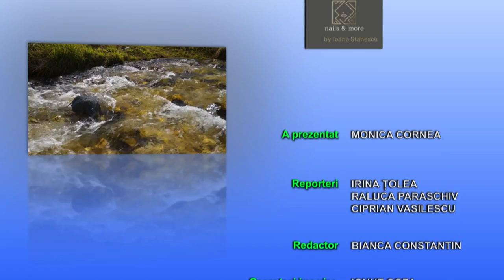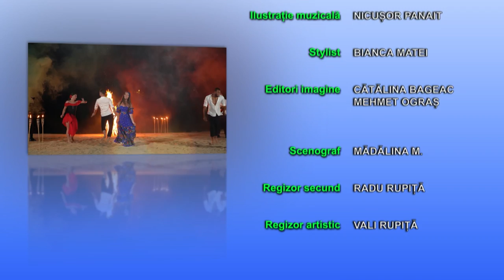Romi pentru România 23.06.2024 Nicolae Păun, președintele Partidei Romilor Pro-Europa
Duminica aceasta, la emisiunea „Romi pentru România” discutăm despre desfășurarea alegerilor locale, dar mai ales despre rezultatele obținute în comunități de catre candidații Partidei Romilor.
Despre ce schimbări aduce votul cetățenilor, dar mai ales despre cât de bine vor fi reprezentate comunitățile de romi la nivel administrativ, dezbatem cu invitații noștri, Nicolae Păun, președintele Partidei Romilor Pro-Europa  și Cătălin Manea, deputatul minorității rome în Parlamentul României. Aflați chiar de la aceștia cum a decurs campania electorală și cum s-a strecurat instigarea la ură în discursul opozanților.
Urmăriți emisiunea „Romi pentru România” în fiecare duminică, de la ora 10, numai la postul B1 TV!